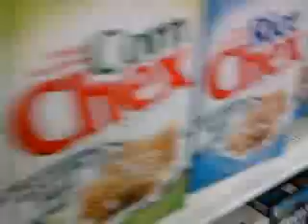Drive by shooting inside the store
this may not be for all viewers